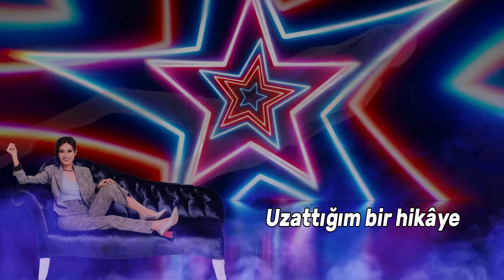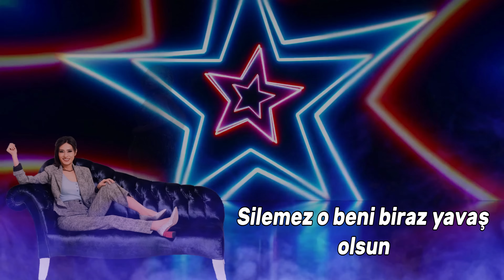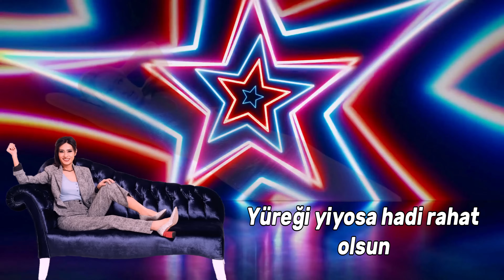Yıldız Tilbe - Dizine Dursun (Coverbasement Remix)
🎬 Video edit by: Oğuzhan Kavak